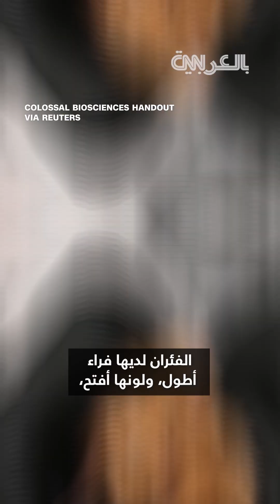بعد هندستها وراثيا.. شاهد فئران بشعر كثيف تحاكي الماموث المنقرض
قام باحثون بتعديل فئران وراثيًا لتظهر سمات تشبه حيوان الماموث الصوفي المنقرض، ويمكن أن تمثل هذه المخلوقات الصغيرة المعدلة وراثيًا قفزة عملاقة نحو إعادة الحيوانات المنقرضة منذ فترة طويلة مثل الماموث الصوفي الى الظهور من جديد.

المزيد من التفاصيل في تقرير مراسلة شبكة CNN، أليسون تشينشار.